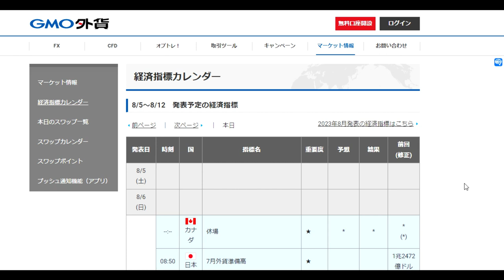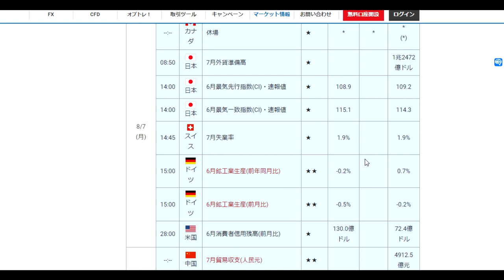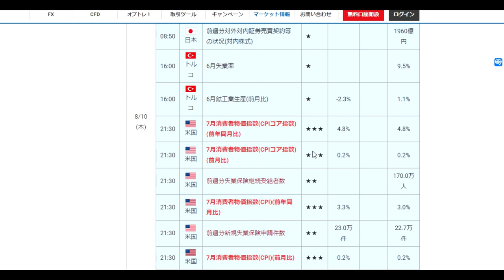【FX】今週の材料を確認する。